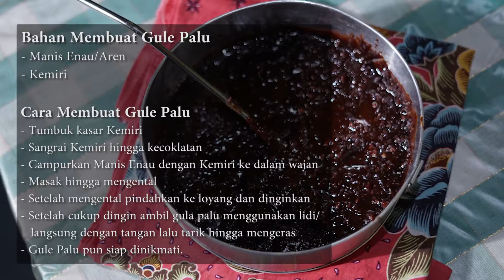Sagon & Gule Palu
Produksi Dikbud 2021